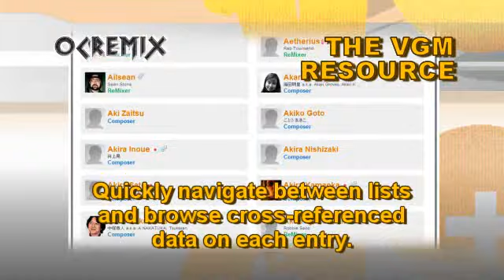OC ReMix #2194: Pokémon Red Version 'Battle for the Badge' [Battle (VS Gym Leader)] by Fishy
ReMixer: Fishy

• Game: Pokémon Red Version (Nintendo, 1998, GB)
• ReMixer(s): Fishy
• Composer(s): Junichi Masuda
• Song(s): 'Battle (VS Gym Leader)'